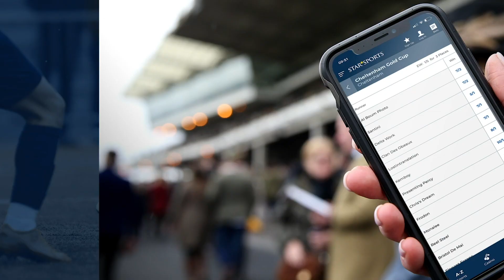TRADER CHAT | Highs & Lows Of Weekend Trading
Johnny Ward is joined by Star Sports Senior Trader Flynn Goward to look back on last weeks ups and downs.

On the agenda this week:

Premier League Update
Weekend Reflections
Arc Weekend Market Movers
Greyhound Derby Liabilities

& MORE!